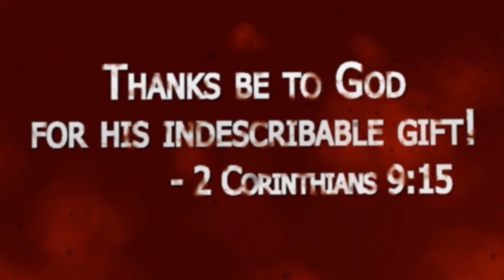Episode #363 Around Bel Aire in 80 seconds Sept 11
AWANA, Student Choir, Mississippi Homecoming 2016 Concert